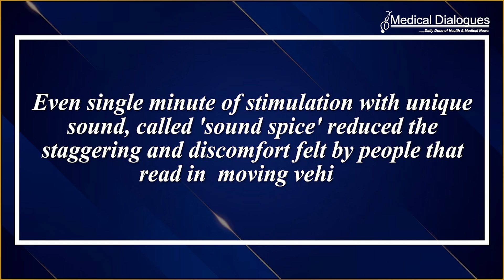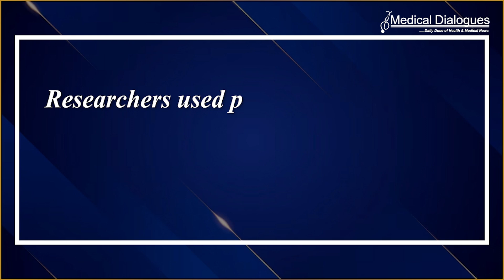Sound Spice Therapy May Ease Motion Sickness in Just One Minute : Researchers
A research group has discovered that using "a unique sound stimulation technology" -- a device that stimulates the inner ear with a specific wavelength of sound -- reduces motion sickness. Even a single minute of stimulation with a unique sound, called 'sound spice' reduced the staggering and discomfort felt by people that read in a moving vehicle. The results, published in Environmental Health and Preventive Medicine, suggest a simple and effective way to treat this common disorder.
The discovery is an important expansion of recent findings about sound and its effect on the inner ear. Increasing evidence has suggested that stimulating the part of the inner ear associated with balance using a unique sound can potentially improve balance.
Using a mouse model and humans, the researchers identified a unique sound at 100 Hz as being the optimal frequency. To test the effectiveness of the devices, they recruited voluntary participants who were exposed to the unique sound.